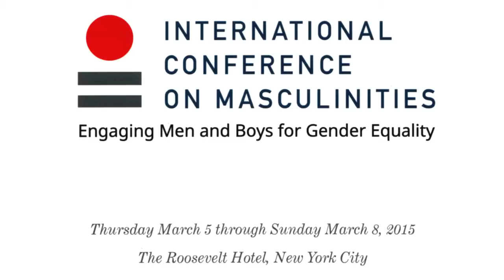March 8 Closing Plenary | International Conference on Masculinities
Engaging Men and Boys for the Future: Where do we go from here?